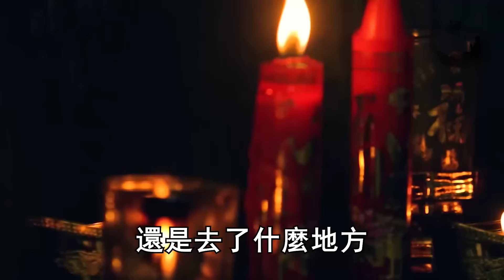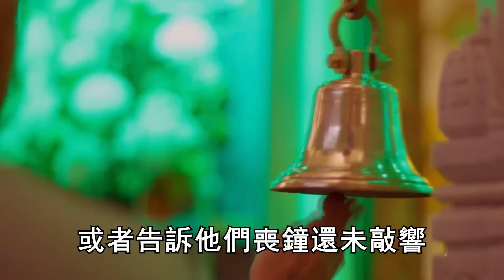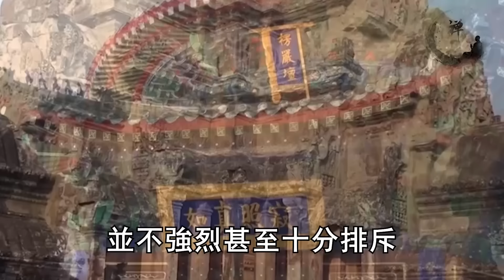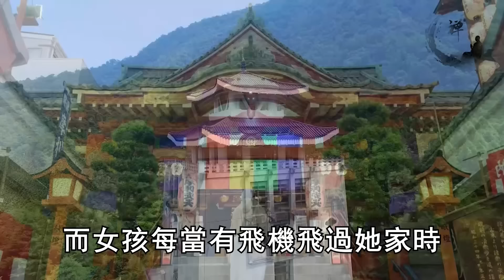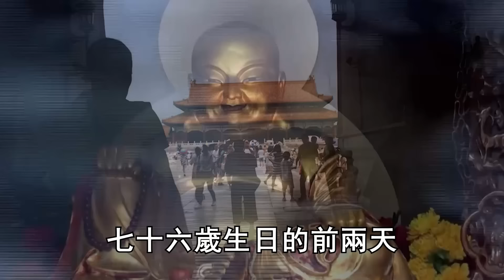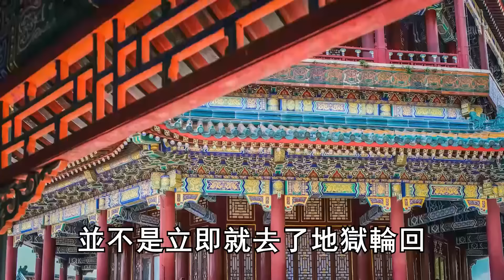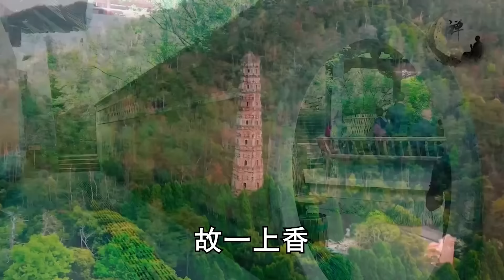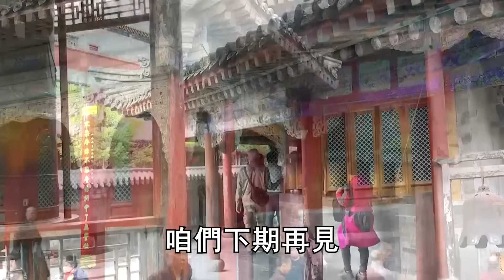淚奔！監控拍下震撼一幕，人走後的49天，原來是這樣的！ |禪語